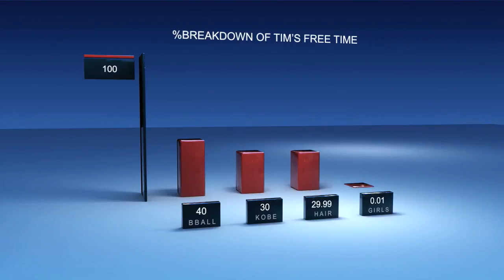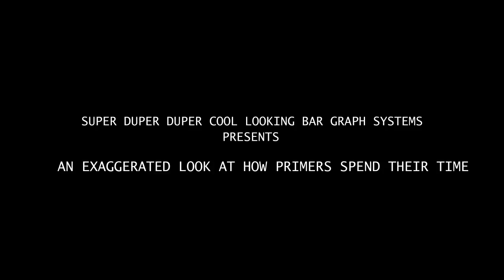HP Hands Commercial for Living Hope Prime Retreat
A short promo mimicking the HP Hands commercials for our upcoming Prime retreat. Sign-up today!                                              Special thanks to Andrew Kramer and Aharon Rabinowitz.